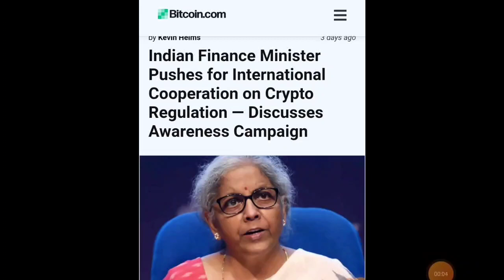🔴 Nirmala Sitharaman: Crypto अप्रैल से सितंबर तक लीगल हो सकता हे 😱 Crypto News! Cryptocurrency G20 !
Admin Telegram- @hindicrypto123
Code- UQT8JWQK

Duration ⏯️

0:01 Intro
0:20 Explain